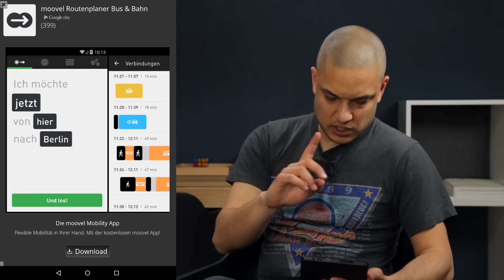Let's Play: City 2048 | deutsch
Bäume und Häuschen statt schnöde Zahlen: Wir haben den nicht nur optisch interessanten 2048-Ableger City 2048 für iOS und Android ausprobiert – und sind sehr angetan.